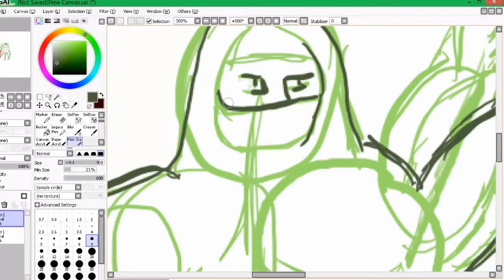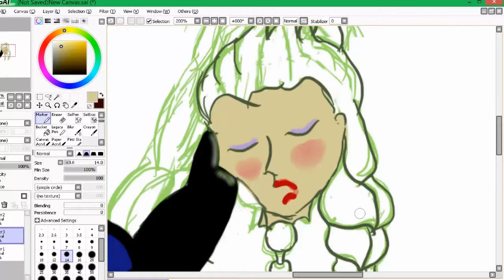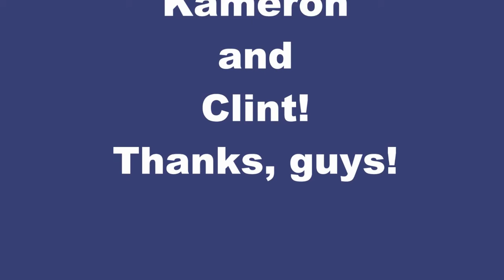LovelySpeedPaintingDo: FROZEN KILL 1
Oh you best believe there will be plenty more of this atrosity. I had warned you, but your actions tell me to bring it on. Wish granted, motherfuckers!!